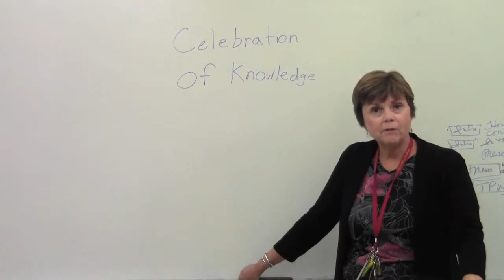Kindness Day Project